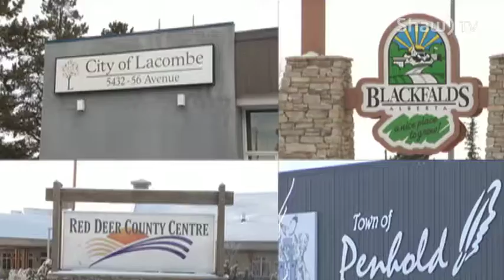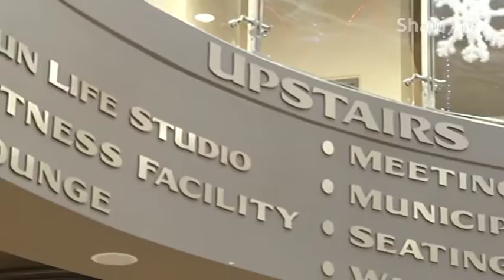Message from the Mayors - Penhold Mayor Dennis Cooper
Penhold Mayor Dennis Cooper views 2016 and looks forward to the 2017.